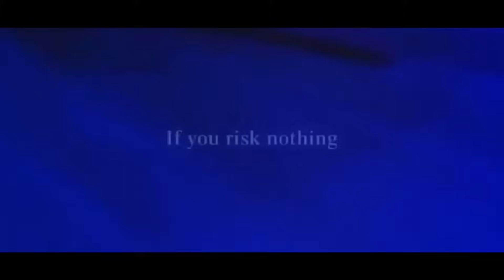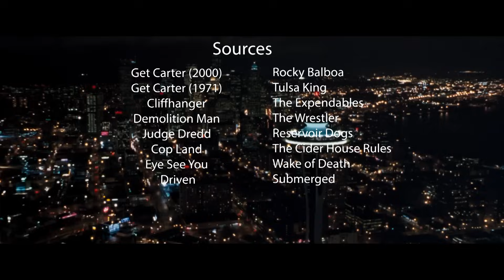Get Carter: An Underrated Sylvester Stallone Flick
When Sylvester Stallone remade Get Carter in 2000, critics had a field day. Many said the movie was an unnecessary take on the 1971 classic, and not even the fact that Michael Caine, who starred in the original, was in it made a difference. The movie landed with a thud at the box office and barely got released internationally. Yet, Stallone has always said that it was one of his most underrated movies, and indeed, it's a cool little indie-flavored action flick. It also features a legendary showdown between Stallone and Mickey Rourke, a great score by Tyler Bates, and excellent direction by Stephen Kay, who went on to direct Taylor Sheridan's Yellowstone. We dig into it in this episode of Stallone Revisited.